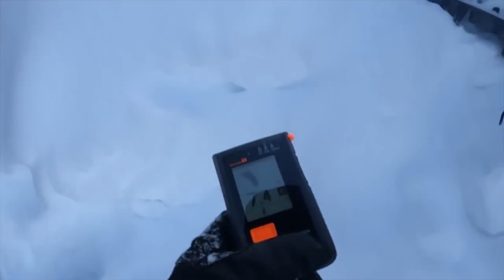How to Practice an Avalanche Rescue? - Next Level Riding Clinics & Boondock Nation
Practice Avalanche Rescue

1.  STOP. ASSESS SAFETY!  ENSURE NO FURTHER HAZARD
2.  CHOOSE A LEADER
3.  HEAD COUNT
4.  CALL FOR HELP
5.  SWITCH ALL TRANSCEIVERS TO SEARCH MODE
6.  DETERMINE WHERE TO SEARCH
7.  SEARCH FOR SIGNAL AND VISUAL CLUES
8.  YELL TO OTHERS WHEN YOU FIND A CLUE OR RECEIVE A SIGNAL
9.  FOLLOW THE TRANSCEIVER SIGNAL TO THE BURIAL AREA
10.  LOCATE BURIAL WITH TRANSCEIVER AND PROBE
11.  SHOVEL FAST AND EFFECTIVELY
12.  PATIENT CARE